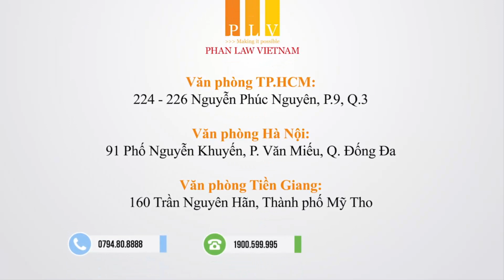VIÊN CHỨC CÓ ĐƯỢC MỞ CÔNG TY KHÔNG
Viên chức có những đặc điểm gì hiện nay?
Theo quy định của pháp luật thì viên chức có những đặc điểm sau:
Thứ nhất, phải là công dân Việt Nam.
Thứ hai, về chế độ tuyển dụng
Viên chức phải là người thực hiện công việc theo vị trí việc làm. Vị trí việc làm được hiểu là công việc hoặc nhiệm vụ gắn với chức danh nghề nghiệp hoặc chức vụ quản lí tương ứng. Vị trí việc làm có thể có một hoặc nhiều công việc, có tính thường xuyên, liên tục. Để được tuyển dụng vào vị trí việc làm thì phải thông qua một trong hai phương thức tuyển dụng viên chức: thi tuyển hoặc xét tuyển
Thứ ba, làm việc tại Đơn vị sự nghiệp công lập.
Thứ tư, về thời gian làm việc
Thời gian làm việc được tính kể từ khi được nhận vào làm cho đến khi chấm dứt hợp đồng làm việc hoặc đủ tuổi nghỉ hưu.
Thứ năm, về chế độ lao động
Làm việc theo chế độ Hợp đồng làm việc và hưởng lương từ quỹ lương của đơn vị sự nghiệp công lập
Viên chức có những quyền gì trong hoạt động nghề nghiệp?
Theo quy định của pháp luật thì trong hoạt động nghề nghiệp, viên chức có những quyền sau:
Được pháp luật bảo vệ trong hoạt động nghề nghiệp.
Được đào tạo, bồi dưỡng nâng cao trình độ chính trị, chuyên môn, nghiệp vụ.
Được bảo đảm trang bị, thiết bị và các điều kiện làm việc.
Được cung cấp thông tin liên quan đến công việc hoặc nhiệm vụ được giao.
Được quyền từ chối thực hiện công việc hoặc nhiệm vụ trái pháp luật.
Được hưởng các quyền khác
Theo điểm b Khoản 2 Điều 18 Luật Doanh nghiệp 2014, điểm b Khoản 1 Điều 35 Luật chống tham nhũng 2005 thì viên chức không được phép thành lập doanh nghiệp, nhưng có thể tham gia góp vốn ở từng loại hình doanh nghiệp, cụ thể là:
Đối với CTCP: được tham gia với tư cách là cổ đông góp vốn mà không được tham gia với tư cách là người trong hội đồng quản trị hay ban kiểm soát của doanh nghiệp.
Đối với CTHD: chỉ có thể tham gia với tư cách là thành viên góp vốn không được tham gia với tư cách hợp danh. Chỉ với tư cách góp vốn thì họ mới không có khả năng quản lý doanh nghiệp.
Lưu ý: Đối với công ty TNHH không thể tham gia góp vốn ở loại hình doanh nghiệp này vì loại hình doanh nghiệp này khi tham gia đồng nghĩa với việc có tư cách thành viên mà có tư cách thành viên là có vai trò quản lý công ty.
Trên đây là các nội dung tư vấn viên chức có được mở công ty không.